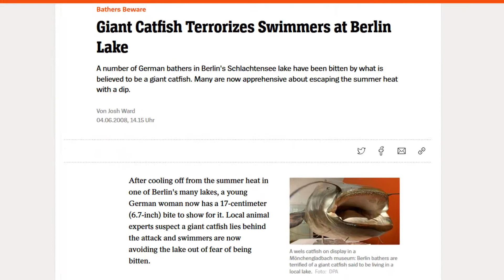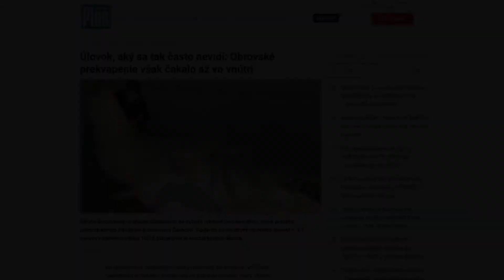Может ли сом напасть и съесть человека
0:00 - Слухи о сомах-людоедах
1:11 - Пояснение, почему сом не может проглотить человека
2:48 - Почему сомы не способны топить человека и откусывать куски плоти
3:59 - Вывод о не способности сомов нападать на человека